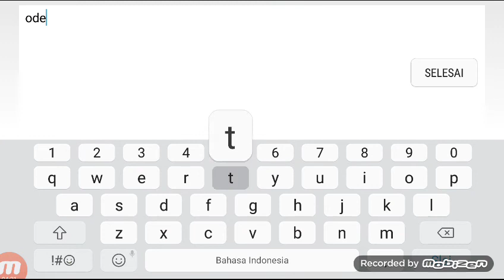Alucard Build MvP Mobile Legend Real Match (Not AI) #3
game by mobile legend